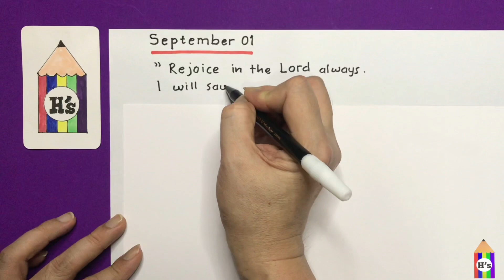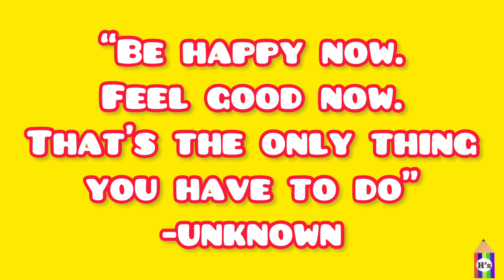1 September 2022 | AMAZING BIRTHDAY QUOTE VIDEO | BEST BIRTHDAY WISHES | HAPPY BIRTHDAY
Material used :
- snowman drawing pen

Happy Birthday Song / Happy, Background (No Copyright
Music)
No Copyright Musicㆍ201,129 viewsㆍMar 26, 2020
channel/UCdC-...
The best music without copyright on this channel!